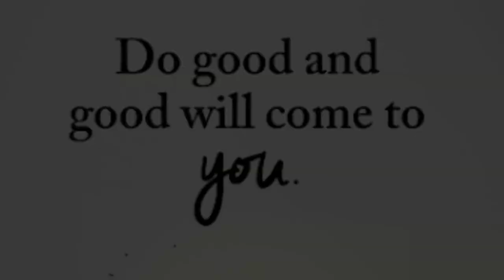HUMUNGOUS 4LB TURKEY LEG, STEAMED SPINACH, AND RUTABAGA ... "MUKBANG" ...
MEKARA CLARK.
TONYA ZELLNER.
MARSHA BODACIOUS.

LET'S CONTINUE TO PRAY FOR THE PEOPLE AFFECTED BY TROPICAL STORM BARRY.

TODAY'S SHOUT OUTS:

THE ENTIRE LEGION I LOVE U ALL ...

SPECIAL LOVE TO:

AYEE LEXII.
RAMONA BEACHAM.
MARILUZ DELACRUZ.
V WO.
ZALIA BUTLER.
RAPHAEL HARDWICK.
HARMONY JONES.

SPECIAL PRAYER LIST:

MIA DAVIS.
CRUNCH TIME.
TTC WITH SAMMIE.
TIFFANY STEPHENS.
TRACEY SMITH.
CHRISTINA BRACKINS.
KATHY WARD.
MICHELLE HARRIS.
AYEE LEXII.
MARILUZ DELACRUZ.
ROMANA BEACHUM.
I LOVE BRAND NEW SHOES.
KIMBERLY JACKSON.
APRIL NO LOVE AND JA'NIYA.
AMARIES WORLD
JUDY LONG.
MARGARET WILLINGHAM.
V WO.
DANA VON SEGGERN.
HARMONY JONES.
JUDY LONG.

TODAY WE ARE HAVING A 4LB TURKEY LEG "MUKBANG" ... THIS MEAL INCLUDES A 4LB TURKEY LEG, STEAMED SPINACH, AND RUTABAGAS WITH HABANERO PEPPERS ... ACCOMPANIED BY THE "LLIPS" HOT SAUCE...